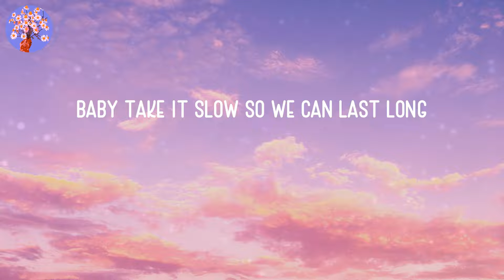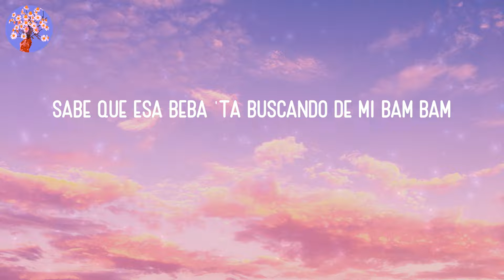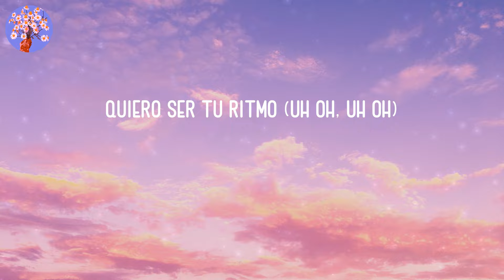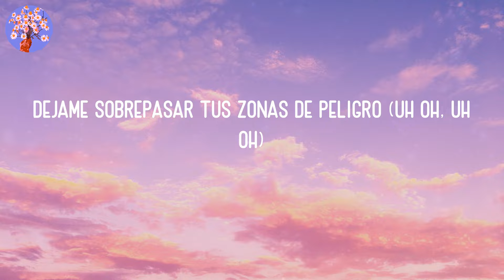Luis Fonsi - Despacito (Lyrics)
💐LYRICS:
Despacito
Despacito
(DY) Si te pido un beso ven dámelo
¡Oye!
Despacito
Despacito
¡Bailalo!
Despacito